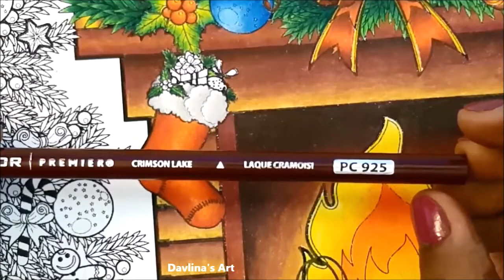🎄 How I color Christmas Stockings and Christmas Tree 🎄 - Part 3/3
In this easy to follow, step by step coloring tutorial, I show you how I color Christmas Tree and Stockings using Prismacolor Premiere Coloring Pencils.
This is easy enough even for beginners to follow along! You can also lay back and relax with this ASMR style video!

🌟🌟TO PURCHASE THIS PRINTABLE COLORING PAGE🌟🌟

Prismacolor Premiere Pencils (150)
Table Lamp
Uni Posca Color Paint Marker